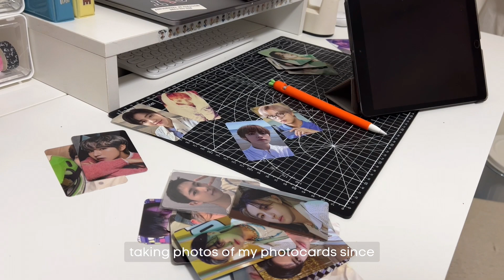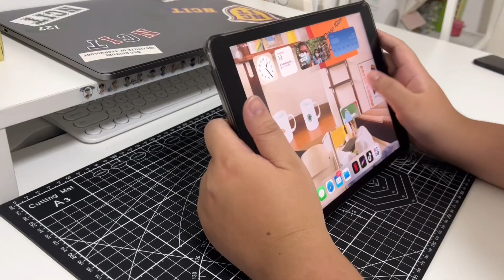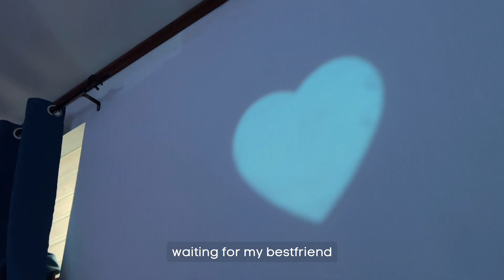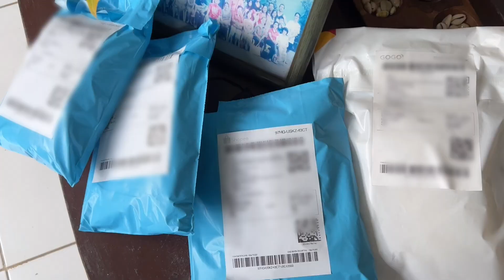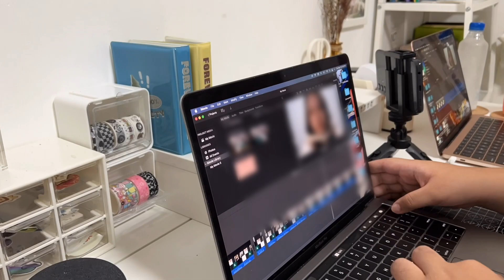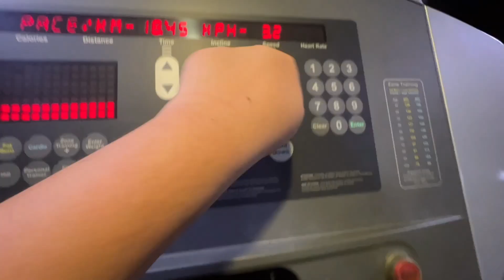a day in my life ⛅️ | life lately, shopee recommendations, edit with me 💻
Hi! It took me more than a month to edit this video hahaha but here it is! Here's a random day in my life hehe. Stay safe everyone ❀

Music 🎶